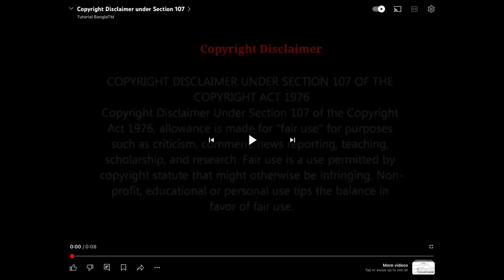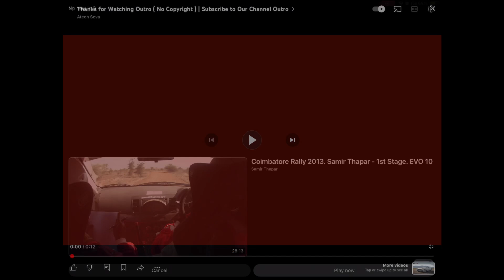Samir is in Meadowhall shopping centre Sheffield for breaking the car